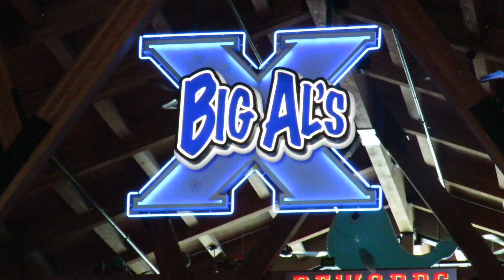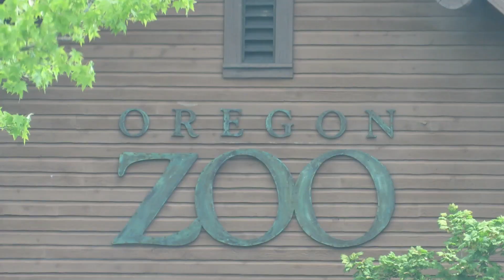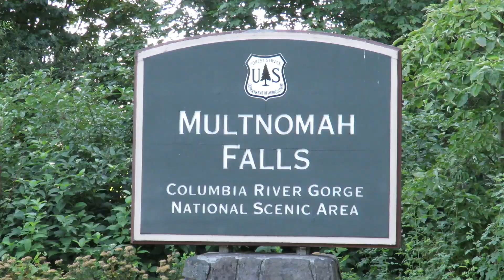Oregon.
Sierra. Oregon. Song: California Lullabye by Josh Woodward.